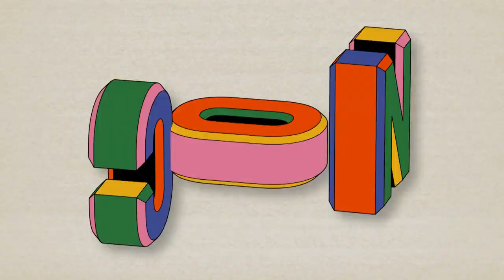Monarch: Legacy of Monsters | Deadline Contenders Television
Sean Konrad, Leopold Ross, and Kurt Russell discuss 'Monarch: Legacy of Monsters'